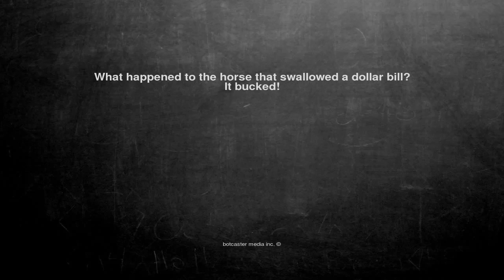Ok, here is the joke. What happened to the horse that swallowe...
What happened to the horse that swallowed a dollar bill?
It bucked!